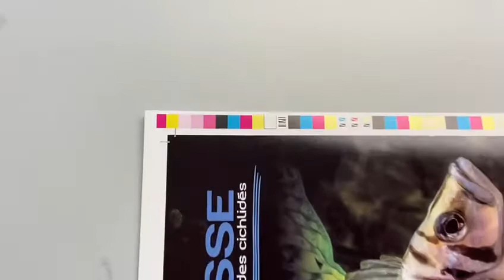1786 - HEIDELBERG SM 52-4NP 2006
REF 1786
HEIDELBERG SM 52-4 NP
2006 N°207685
60 Mil imp
Straight machine
CP 2000
Alcolor + technotrans
Autoplate
Preset
Alpha tronic 200 powder spray
All washers
CIP3 Prinect PrePress Interface
Plate bender
Complete NP unit
PGF Maxi feeder (enveloppes)